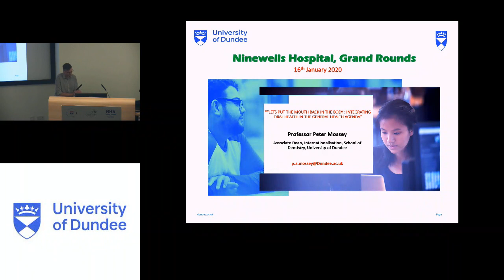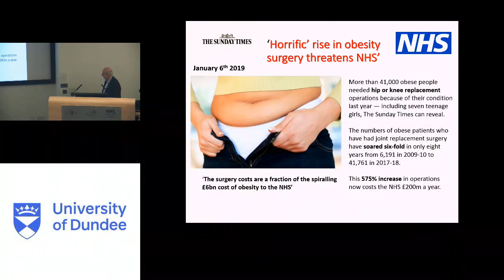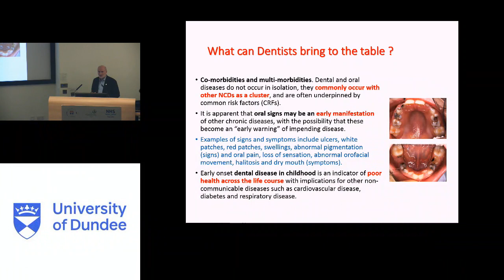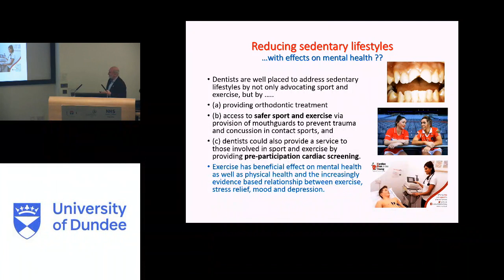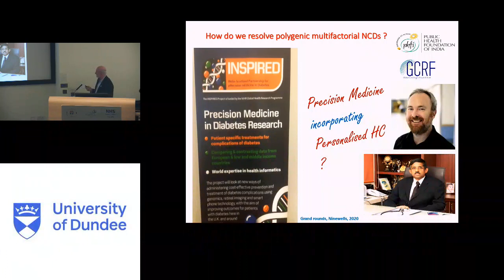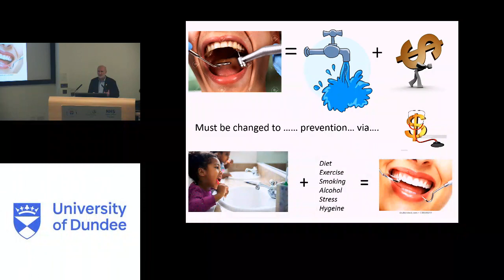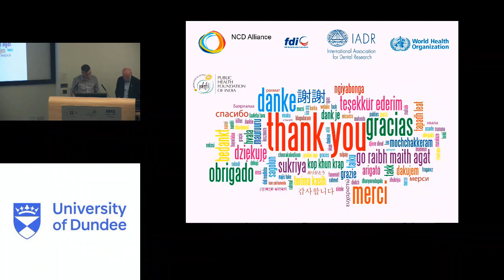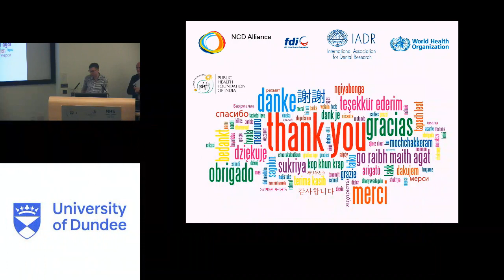Grand Rounds 16-01-2020 Let's put the mouth back in the body.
We welcome Prof Peter Mossey from the Dental School this week.  Peter talks about switching our focus from treatment to prevention of disease on a global scale, using oral health as an example of how we can move forward.